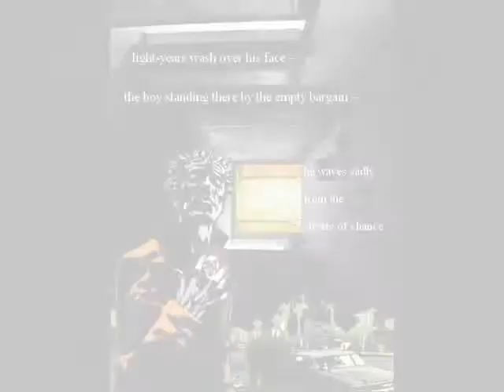Boards of Canada - Peacock Tail (artwork)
Showcasing a selection of my digital artworks to BoC's Peacock Tail.

Enquiries answered and commissions considered - just PM me.

And please no time-wasting comments about the transitions are too quick - engage brain, deploy pause button, and feast to your heart's content!

Thanks,

Oscar D. Travis